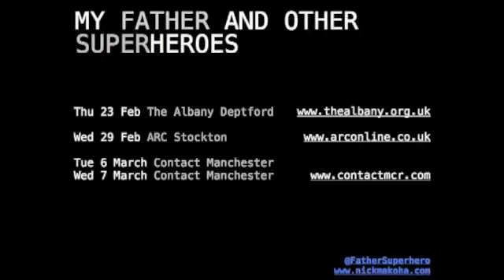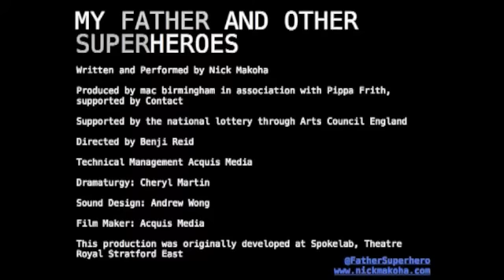My Father & Other Superheroes - Taster 2 Bat Cave